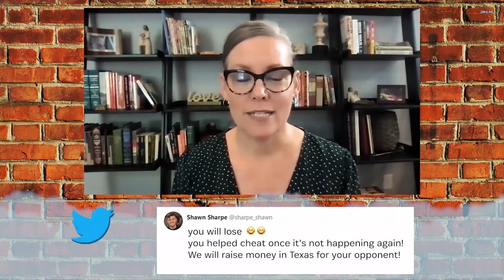Mean Tweets - AZ Government Edition 2021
An raucous, un-censored (censored) look at some of the meanest tweets this side of the desert has ever (this year) seen!